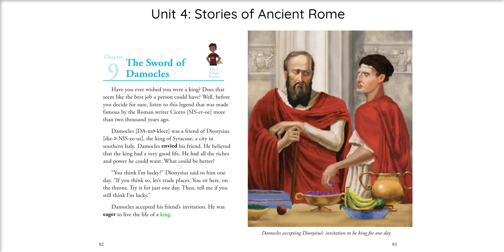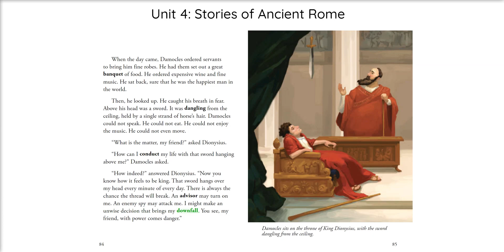Unit 4 Chapter 9 The Sword of Damocles